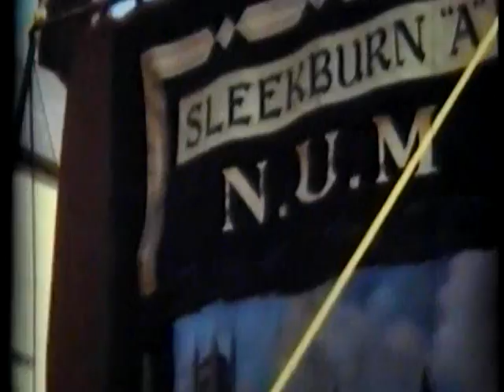VTS 01 1 mpeg2video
Northumberland Miners Picnic 150th Anniversary DVD (Preview)
This is a preview from our new DVD looking at the picnic.
Using still photographs and archive footage we delve back in time to witness this great event at venues across Northumberland.
The first Northumberland Miners' Picnic was held in 1864 at Blyth Links. In 1866 it was held at Pollys Folly near Cramlington and then at other towns such as Tynemouth, Newbiggin-by-the-Sea, Morpeth, Ashington and Bedlington.
We look back at this famous event using still photographs and archive footage.
Most of us today will remember the days of Ashington and Bedlington as the venue, but the youth of today will probably know of Woodhorn near Ashington for the venue as it has been held there since 1990.
This DVD will ignite your memories as you will see just about everything connected with this fantastic event. We have picnics from Tynemouth, Morpeth, Ashington and the town that held it the most, Bedlington.
Witness the bands and miners banners and juvenile jazz bands as they march along the street and listen to the music and crowds clapping and cheering as they pass. We also have the coal queens on view too.
We visit the fairground and witness the entertainment from a bygone era.
Witness buildings that have changed hands or even disappeared over time. Watch the huge crowds enjoying the day and you never know who you may see in this DVD, it could be yourself, a family member or even a friend.
Its all here for you to enjoy on this special DVD of the Northumberland Miners' Picnic and its 150th anniversary.